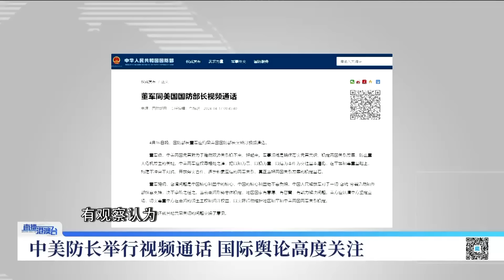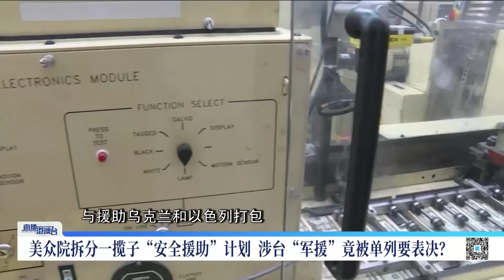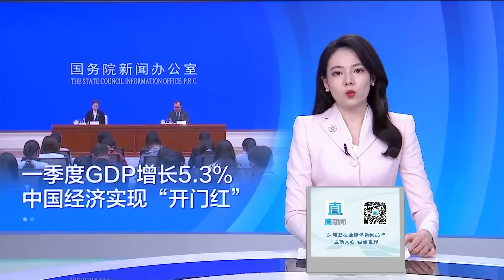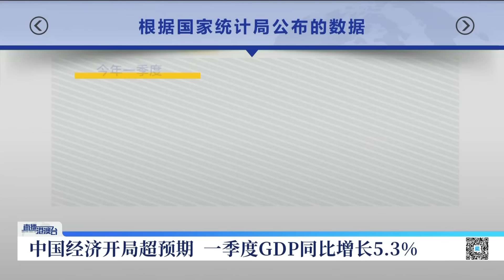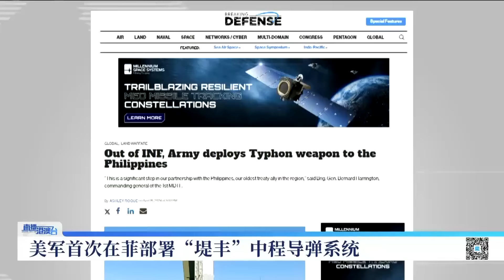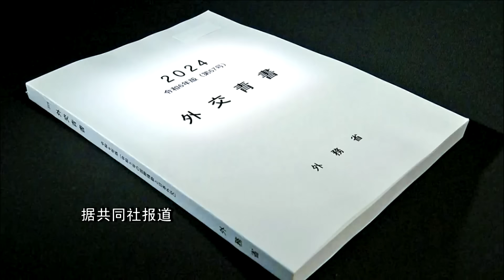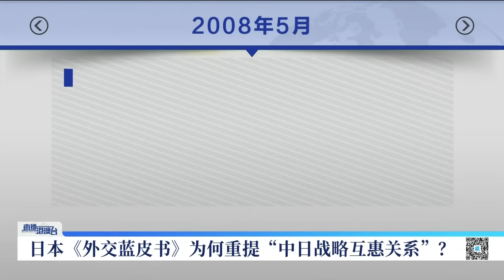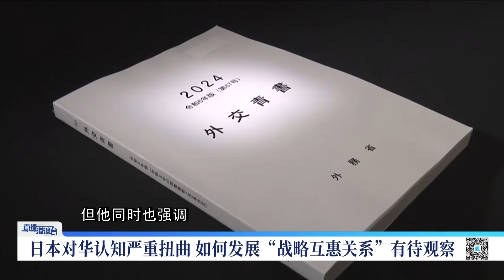中美军方互呛，解放军当面就军机过航台湾海峡斥责美！直播港澳台【精編版20240418】